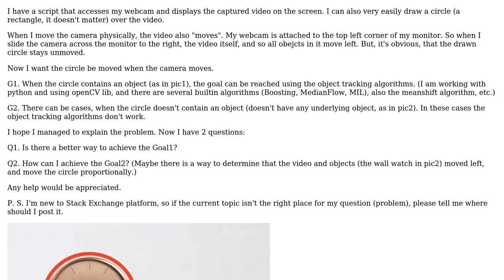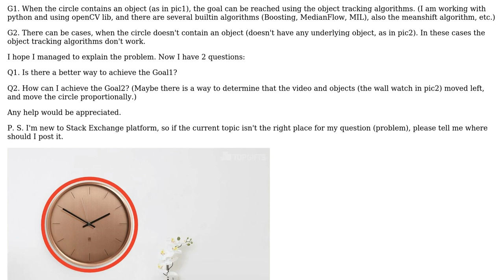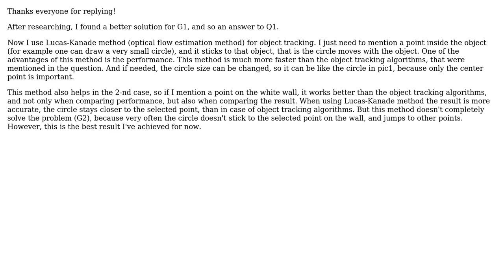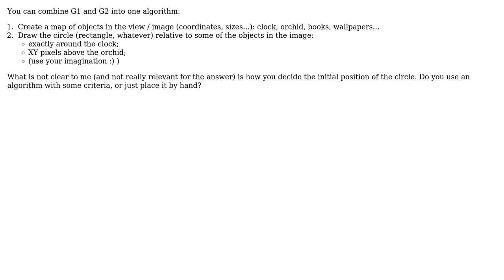Software Engineering: Move the onscreen circle when camera moves (3 Solutions!!)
Software Engineering: Move the onscreen circle when camera moves

With thanks & praise to God, and with thanks to the many people who have made this project possible! | Content (except music & images) licensed under CC BY-SA | Music | Images & others | With thanks to user virolino user Martin Maat user Lorenzo Villani and the Stack Exchange Network Trademarks are property of their respective owners. You are responsible for your own actions.